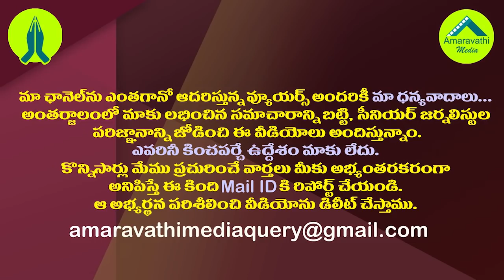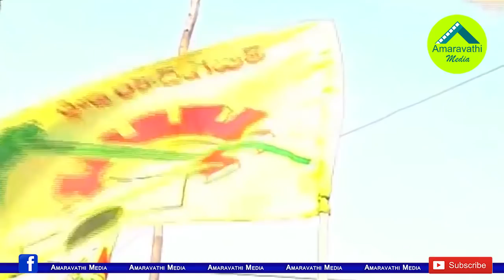ఆ కోట్లు నొక్కేసిందెవరు..ఇంటిదొంగలపై టీడీపీలో కొత్త రచ్చ.!| Controversy in TDP over Election Funds.!